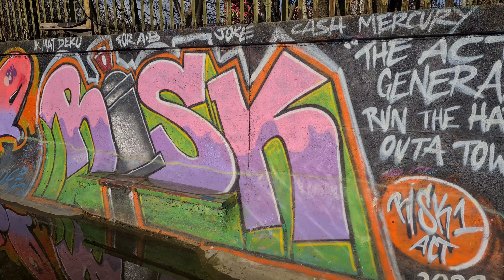Awesome Graffiti Graff in the Woods Sheffield UK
Some very nice graffiti pieces are found in a location on the outskirts of the city.